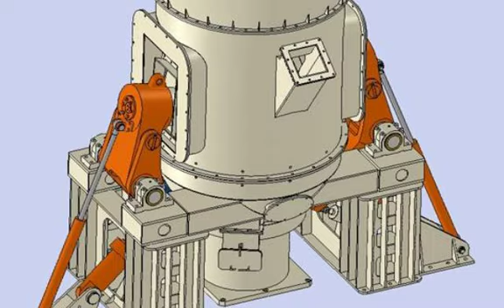quartz stone grinding machine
Quartz crushing machine in India,Quartzite stone powder machine in India,Silica sand machinery in
Quartz Stone Grinding Mill,Buy Quality Quartz Stone Grinding Mill from Manufacturers and Suppliers

 Browse by:Manufacturers - Wholesalers - China Gold Suppliers - All Products - Countries - Importers - Buying Leads - China - India - UK - Australia

 VSI crusher manufacturer in China; stone crushing machine in India; stone crushing plant in ... Different quartz crusher can be used for crushing quartz into ...

 model,xspeed,21.6r/minpower,245kwcapacity,15-70t/h our ball mill with ISO:,ISO: factory price... Type: Ball Mill

 Grinding mill 1.Dimension:**mm 2.Feeding size: less than 25mm 3.Discharging size:30-mesh 4.Best sale... Type: Raymond Mill

 HN Glory Stone Powder Grinder 1.Ball mill machine 2.Capacity:0.6-29t/h 3.Feeding size: 20mm 4.Output size:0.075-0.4mm... Type: Ball Mill

 1. ISO: dry grinding ball mill 2. AAA grade reputable enterprise 3. Wear resistant lining plate 4. Capacity:0.5-83t/h... Type: Ball Mill

 Grinding Mill 1)High capacity Grinding Mill 2)Easy installation 3)Good Corrosion resistance 4)ISO Certification... Type: Ball Mill

 Ball Mill: 1.Low energy consumption 2.Easy and safe operation 3.ISO: supplier 4.Little loss of the sand... Type: Ball Mill

 China Good Quality Rod Mill: 1.Easy operating 2Good appearance 3.High capacity 4.Long uselife... Type: Ball Mill

 ... labware, silica brick, cement, and mortar.Powdered qu